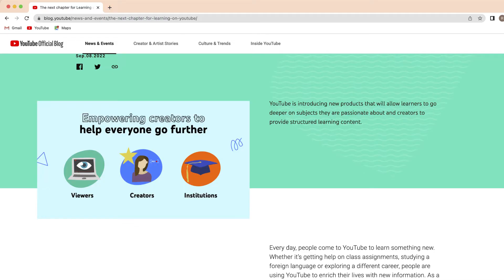YouTube Announces New Features For Education Videos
In this video, learn all about YouTube's new features for educational content, including YouTube Player - a special video player used in popular edtech platforms that will remove recommended videos, advertisements, and external links!